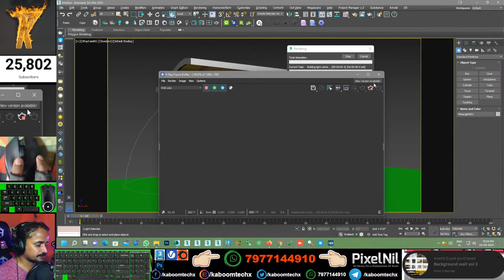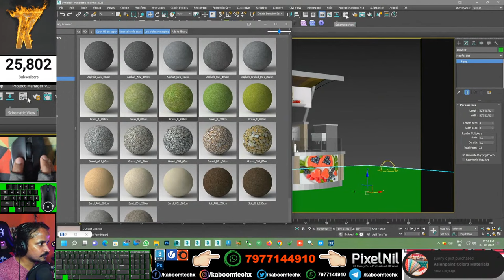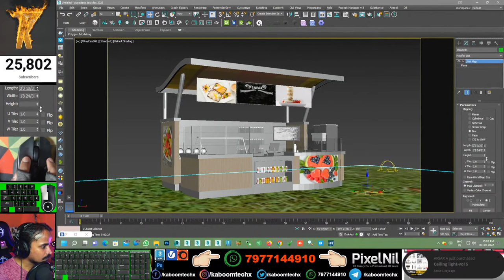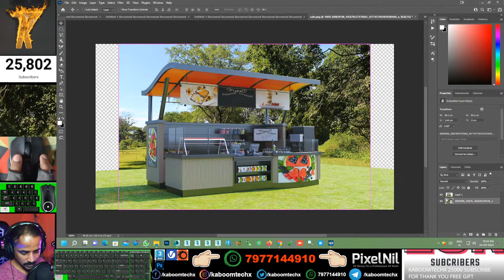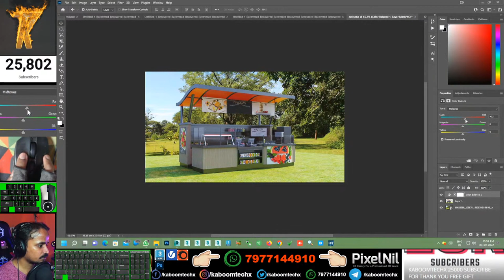EXTERIOR RENDER WITHOUT BACKGROUND| kaboomtechx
NAMASTE DOSTO, IS  VIDEO ME APKE LIYE LAYA HU 3dsmaxME WITHOUT BACKGROUND IMAGE RENDER SAVE OR EDIT KAISE  KR SKTE HAI

PIXELNIL.COM

3dsmax bible books

2 GRAPHICS CARD WITH SLI: 2 x GTX 660